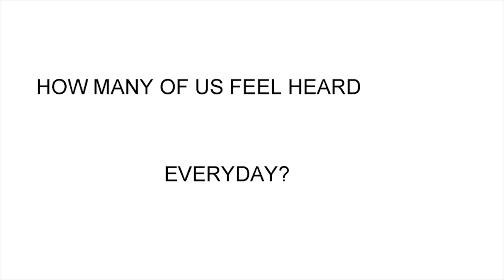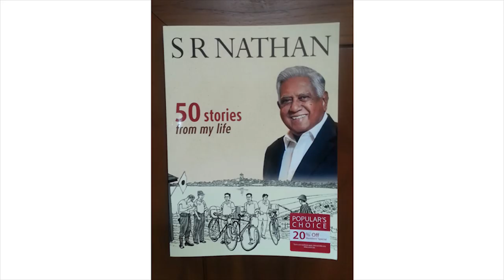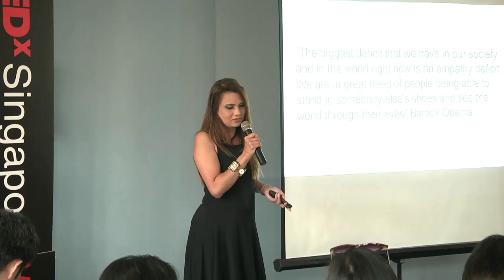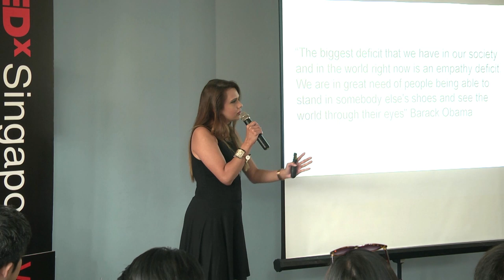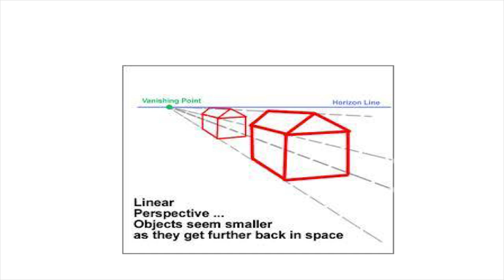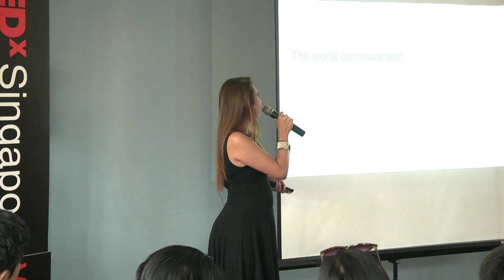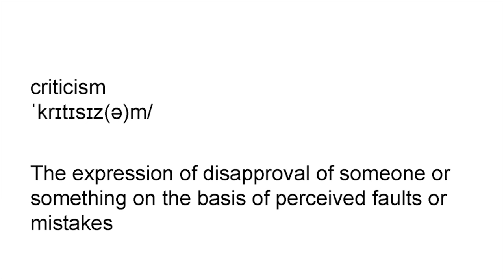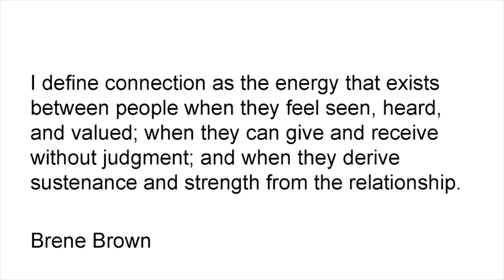The power of conversation: Michelle Martin at TEDxSingaporeWomen 2013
Women of Worth tune into Michelle Martin for the WOW factor! With twelve years of broadcast experience under her belt, the woman who conceptualised 938LIVE's only talkshow for women (WOW) Michelle is a familiar voice with the public who voted her to two back-to-back wins at the Singapore Radio awards in which awards are decided purely by listeners' participation. Michelle was named Favourite Radio Personality by listeners who again gave Michelle a win the following year, voting her as Carlsberg Friendliest Radio Personality.